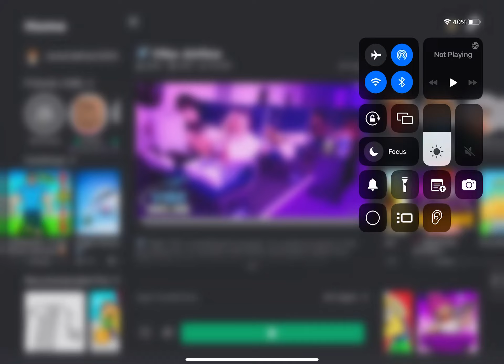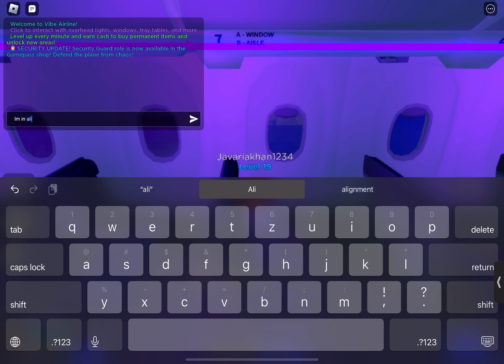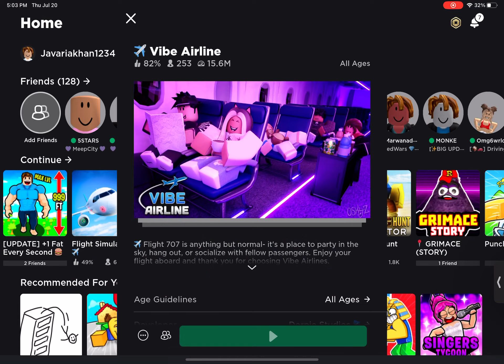Vibe airline roblox 1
Hello my name is Javaria and yesterday I played vibe airline roblox 1 and I had fun and I was in airplane and laying down and chat and it was raining and everything okay thanks for watching please like and share and

Views

More likes

More views

Bye guys